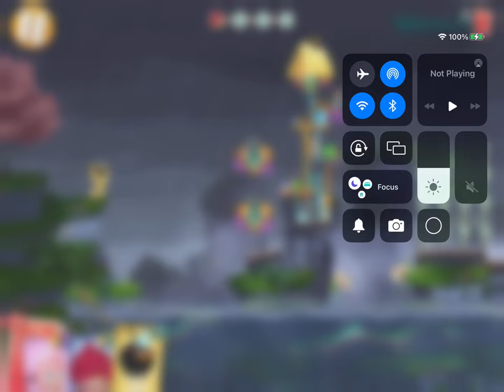General Audience King Pig’s panic challenge level 2 read description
0:00 opening
1:00 gameplay
4:00 end